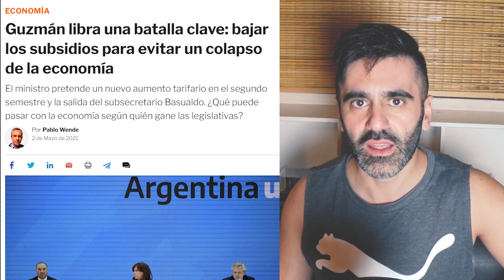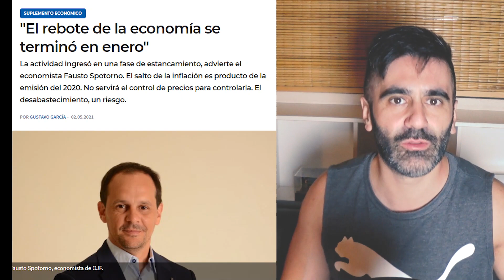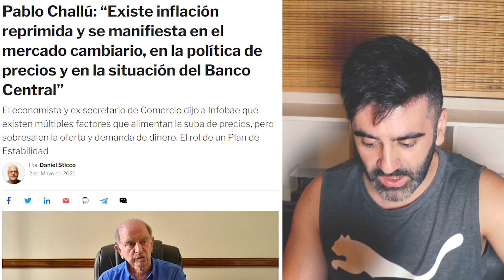COLAPSO ECONOMÍA ARGENTINA: CRISIS, INFLACIÓN, DÓLAR, DESABASTECIMIENTO, CONTROLES PRECIO, TARIFAZOS